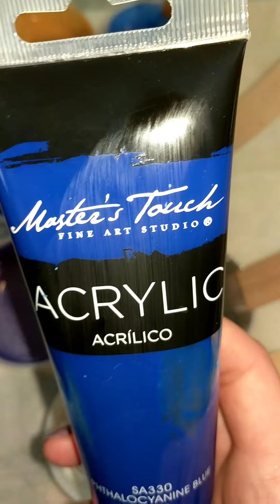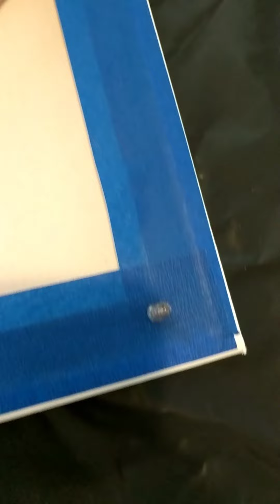#51 BIGGEST CANVAS YET!